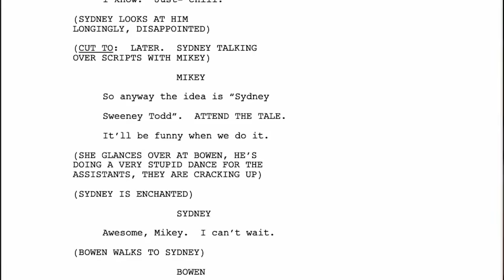SNL Sketch Rewind with Bowen Yang: Bowen's Straight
Cast member Bowen Yang shares what went into his Bowen's Straight sketch with Sydney Sweeney.